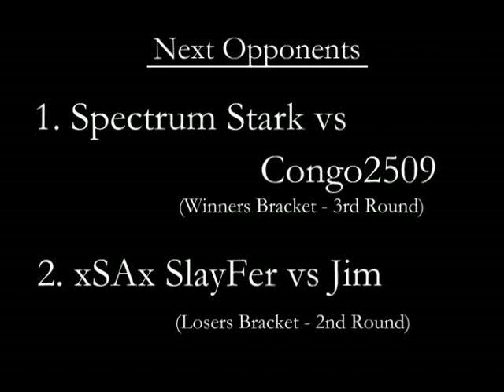MvC2 XBL Tournament [WB]: Spectrum Stark vs xSAx SlayFer .:3.24.20:.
Winners Bracket - 2nd Round.